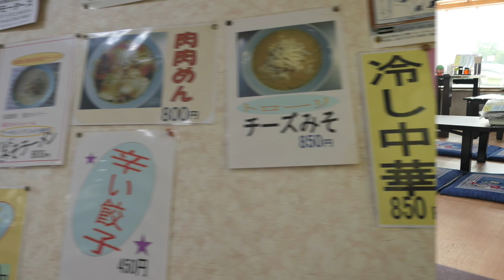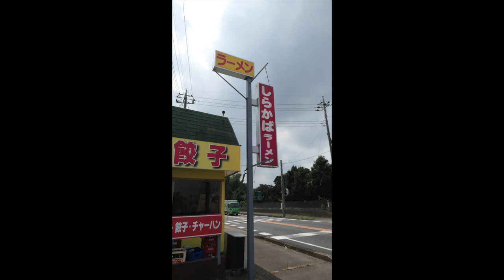【しらかばラーメン③】 茨城の好きなお店に寄ってみました ＃593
外装が新しくなったと聞き、寄ってみましたが、味や雰囲気は変え割っていなく安心しました、　A ❤️❤️❤️❤️❤️ 登録お願い致します❤️❤️❤️❤️H 食べログ